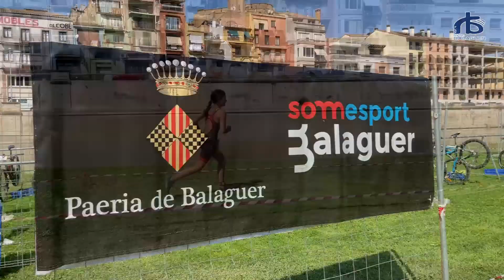Presentació del Dia Mundial de l'Activitat Física i l'Esport a Balaguer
Balaguer celebrarà el Dia Mundial de l'Activitat Física i l'Esport el proper diumenge 10 d’abril amb una trobada esportiva i saludable. Serà una jornada de portes obertes que comptarà amb la col·laboració i dinamització dels clubs locals de la ciutat.